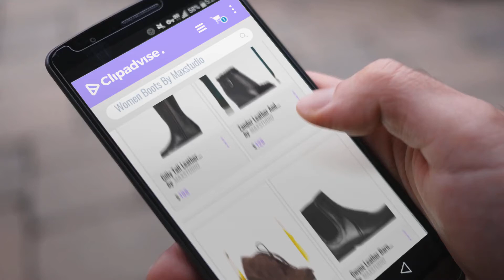Top 10 Maxstudio Women Boots [2018]: Gilly Tall Leather Riding Boot - 5S08661-BLACK-11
- New! 2019 Black Friday / Cyber Monday Women Boots Deals and Updates.

Black Friday / Cyber Monday Gilly Tall Leather Riding Boot - 5S08661-BLACK-11 by MAXSTUDIO

Black Friday / Cyber Monday Zander Leather And Shearling Wedged Booties - 5S08361-BLACK-9 by MAXSTUDIO

Black Friday / Cyber Monday Arc - Woodgrain Wedge Distressed Suede Chukka Booties - 4S07309-DKBROWN-8.5 by MAXSTUDIO

Black Friday / Cyber Monday Gwyne Leather Barn Boots - 5S08463-BLACK-7.5 by MAXSTUDIO

Black Friday / Cyber Monday Equis Burnished Leather Ankle Cuff Booties - 5F08440-PEACOCK-6 by MAXSTUDIO

Black Friday / Cyber Monday Reba - Tall Country Boots - REBA-BLACK-8 by MAXSTUDIO

Black Friday / Cyber Monday MAXSTUDIO Cotton and Linen Doubleweave Jacket - 6203E64-KHAKI-S by MAXSTUDIO